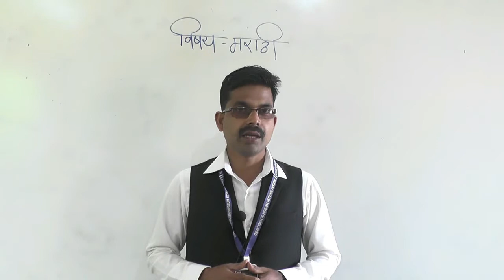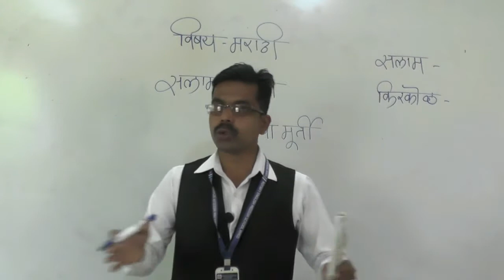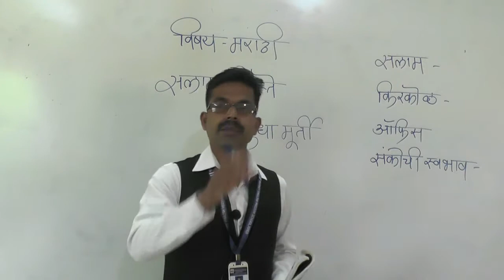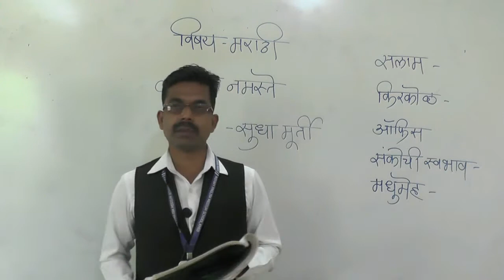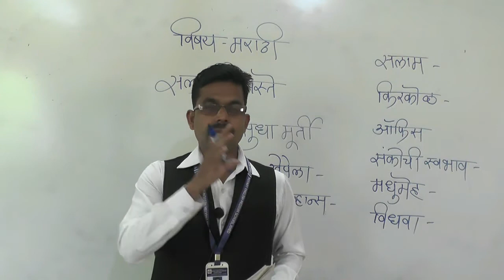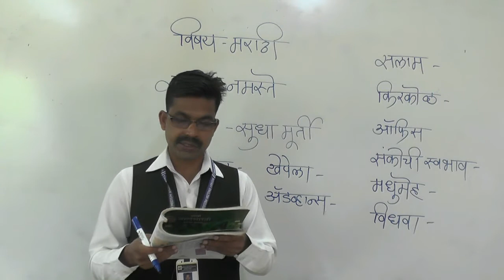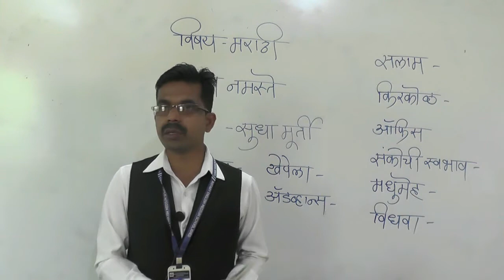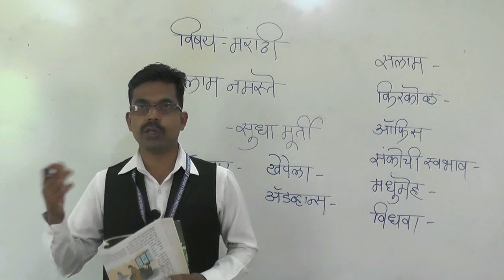CLASS - VIII - MARATHI - SALAM NAMASTE ( PART 1)